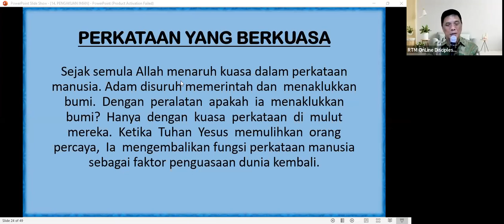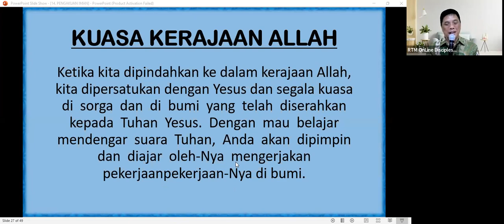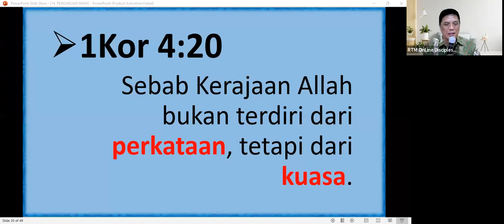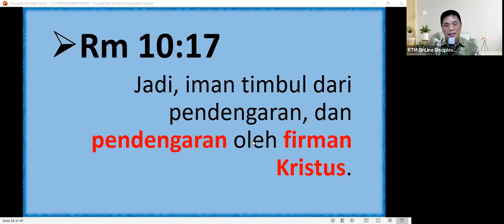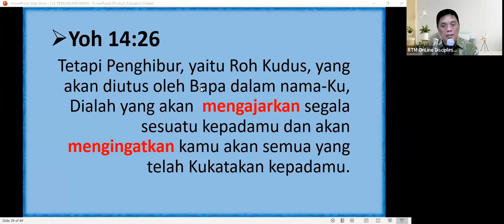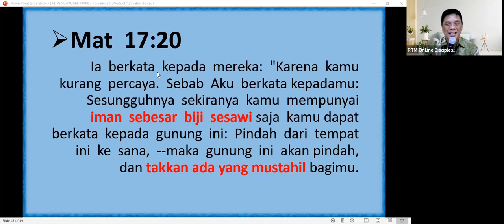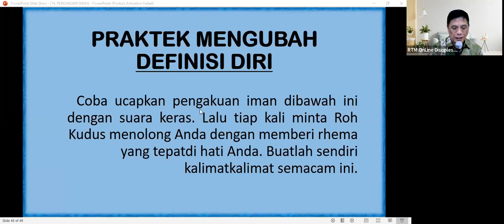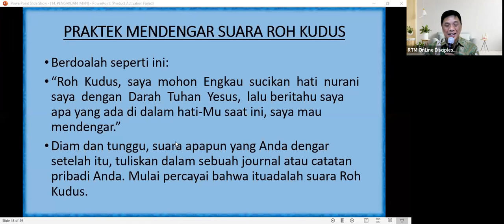BK2B14SB4-10 - 230525 – PENGAKUAN IMAN – PART 2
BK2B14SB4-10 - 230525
BAB 14 - PENGAKUAN IMAN – PART 2

Pemuridan RTM Online Discipleship dilakukan setiap hari Senin – Jumat jam 19.30 WIB – sampai selesai. Silahkan menghubungi nomer WA di atas untuk mendapatkan link zoom Pemuridan RTM.